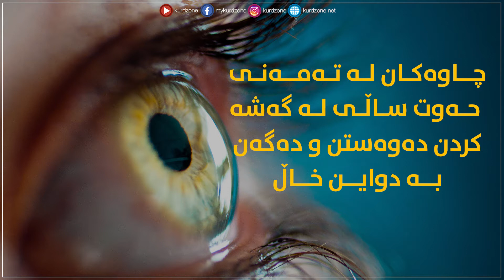چاوه‌كان له‌چه‌ند ساڵی له‌ گه‌شه‌كردن ده‌وه‌ستن؟